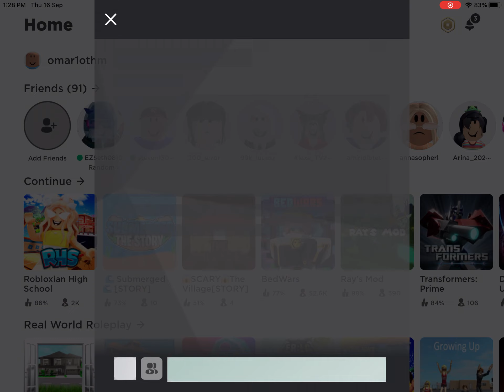Making symbiote Spiderman in robloxian high school